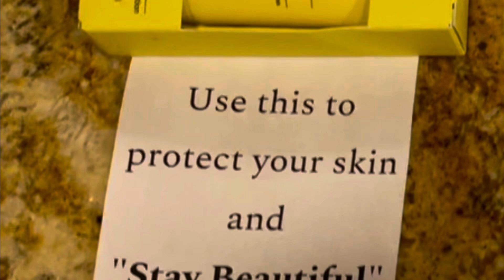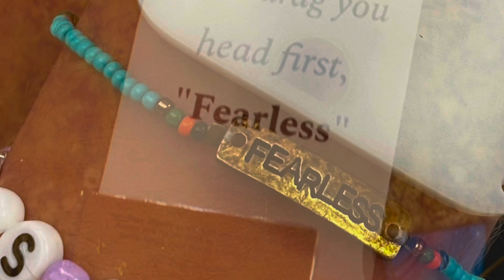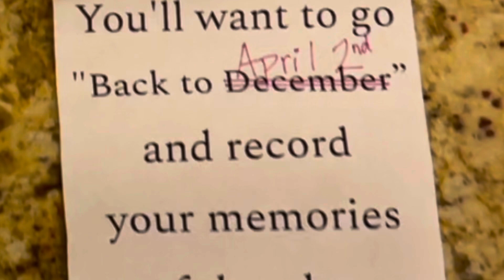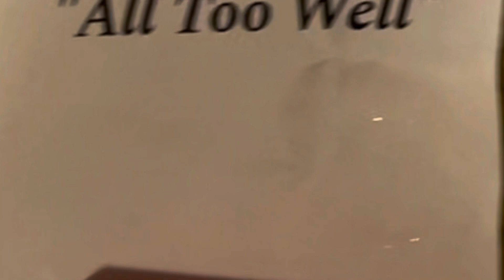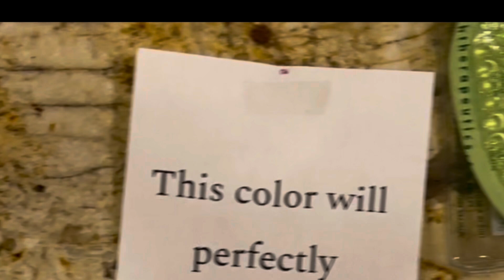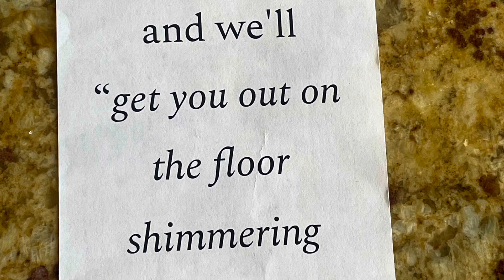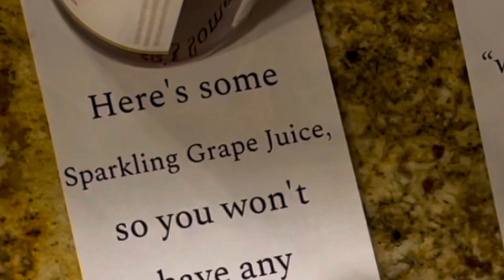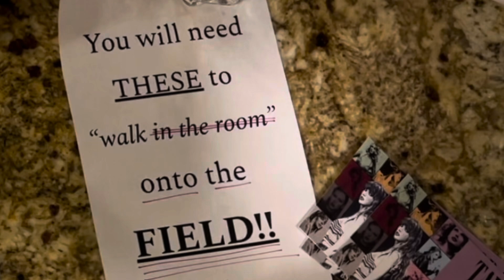Surprise Tickets Taylor Swift Eras Tour